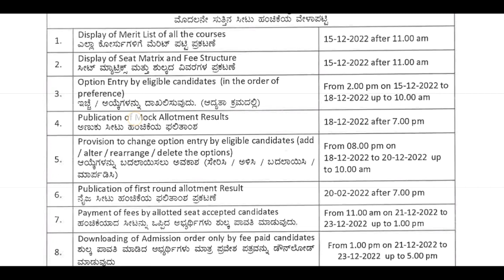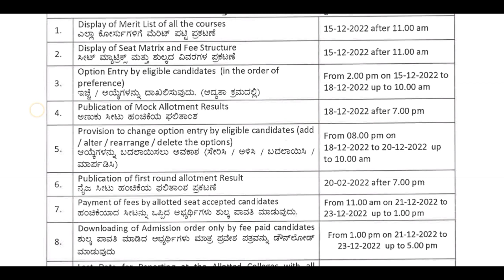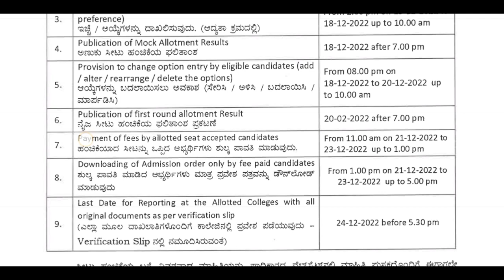VERY IMPORTANT ABOUT CHOICE ENTRY.! BE ALERT NO HOLD OPTION NO CHOICE ENTRY | BSC NURSING,BPT,AHS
how to make best colleges list for option entry
How to prepare best colleges list for option entry documents verification 2022 karnataka
bsc nursing admission 2022-23 karnataka diary